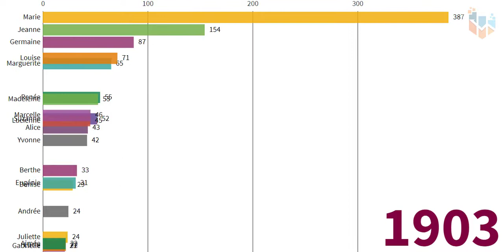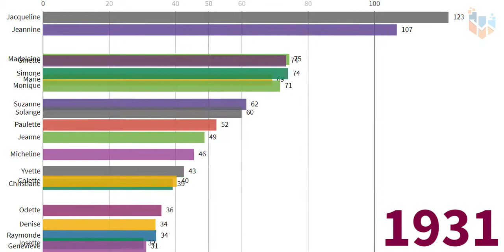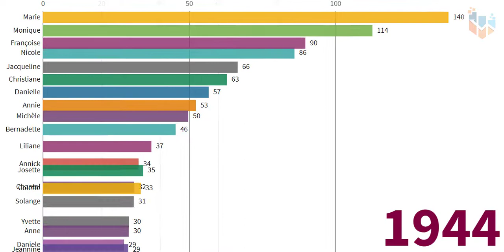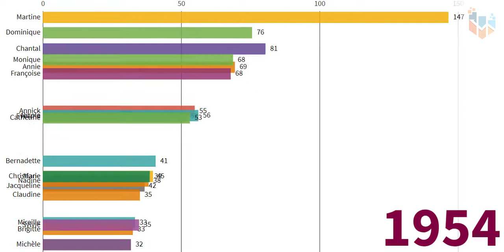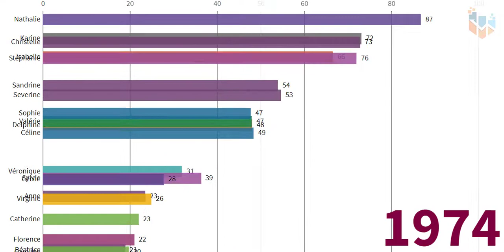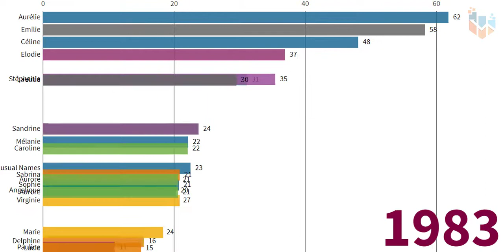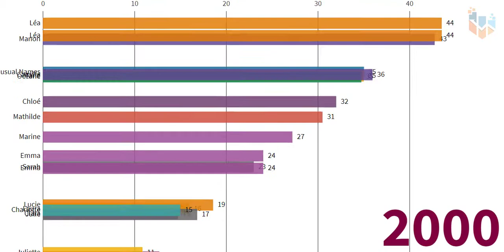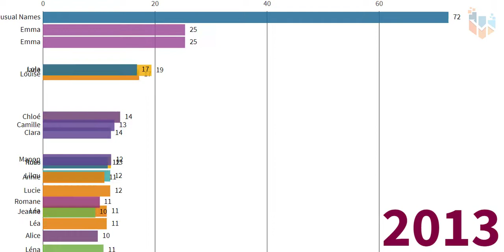TOP NAMES OF DAUGHTERS👩‍💼👰 (1901-2020) | Top Prénoms féminins👩‍💼👰 Cher (1901-2020) أجمل اسماء بنات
TOP NAMES OF DAUGHTERS (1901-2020) | Top Prénoms féminins Cher (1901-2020)